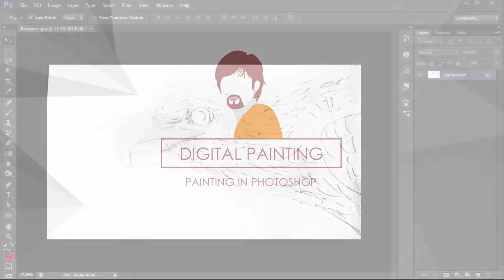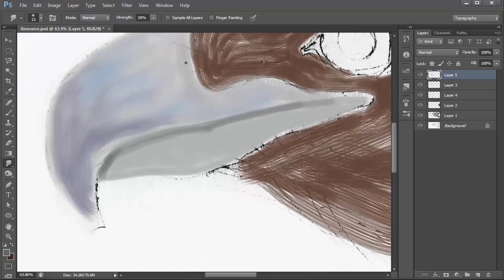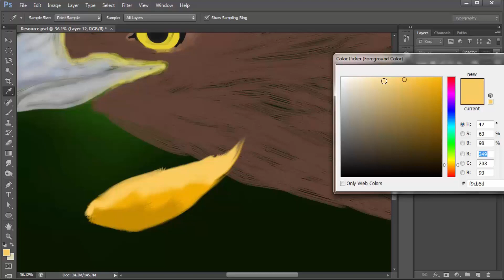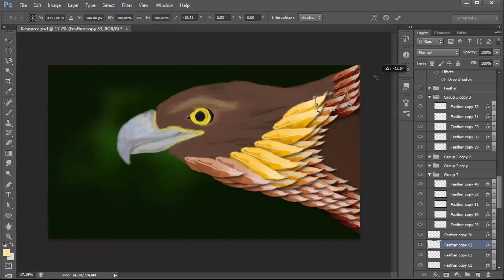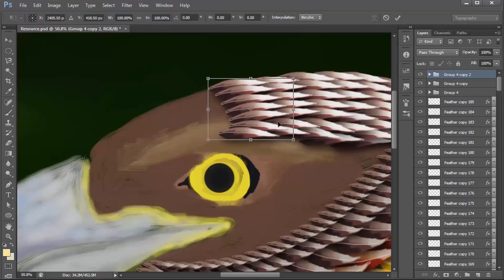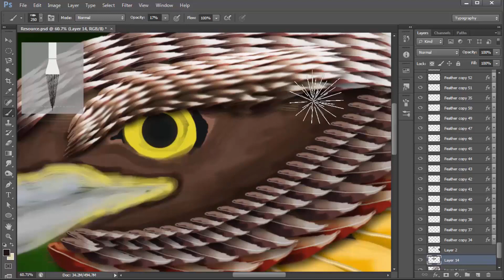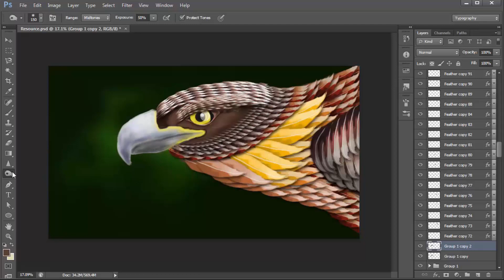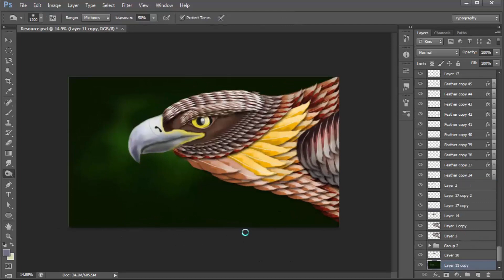Chapter 22 - Digital Painting - Complete Photoshop Udemy Premium Course - Now Free on YouTube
The Udemy course named "All-in-One Premium Design Course - Scratch to Pro+ Edition - A Skill Based Course That Will Cover Graphic Design from The Core to an Advanced Level of Excellence." is now available here on my YouTube Channel for absolutely free. I have had enough sells on Udemy and made decent money with this course and I want people to learn it for free who couldn't pay. I am the author of this course, so I have every right to upload it. Please enjoy and let me know what you think. Thank you

Digital painting is the most beautiful part of todays graphic designing. In Photoshop you can easily paint with the help of mainly the brush tool and other tools like smudge dodge and burn tool. I have sketched an eagle and scanned it. If you are an artist you can to this too but if you are not good in sketching things, you can use a real photograph as the base image although you don't have to draw like Leonardo di Vinci, detailing is not needed just outlining will be fine.

I am going to choose and customize a suitable brush to paint. I will draw the body portion at first. If you paint different parts in different layers it will help you to modify them later, so it is highly recommended to work with the layers.

Please observe every single step I take, every errors I made and how I fix it, specially give attention to layer management.

as the background I want to make blurry green which will look like a defocused forest.

I am making a feather for the eagle. I will copy this feather and paste all over the it's body with modified shapes, colors and sizes.